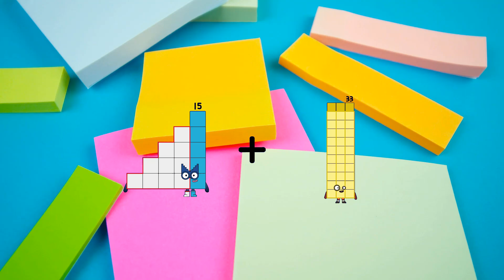Numberblocks Math: Learn Adding Numbers | Numberblocks Sneezes | LEVEL 2 | #93